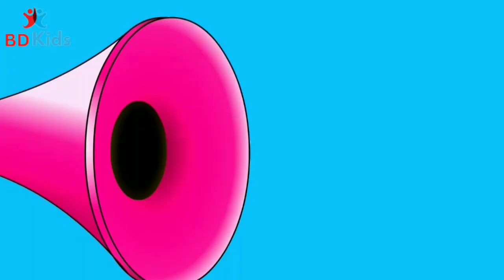Old MacDonald Had A Farm - 3D Animation English Nursery Rhymes Wheel on The Bus Kids Toddler Songs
🎶 Sing along to the timeless classic "Old MacDonald Had A Farm" in this delightful 3D animated nursery rhyme video! 🚜 Join us on a fun-filled adventure to Old MacDonald's colorful and lively farm, where your little ones will meet a variety of adorable farm animals, vehicles, and friendly characters. 🐮🐷🚍

In this engaging video, children will not only enjoy the iconic "Old MacDonald" song but also get to explore the world of farm animals and transportation with the ever-popular "Wheels on The Bus" song! 🚌

Key Highlights:
🌟 Vibrant 3D Animation: The video features captivating 3D animations that bring the farm and its inhabitants to life, providing a visually stimulating and immersive experience for kids.

🎵 Catchy Nursery Rhymes: Sing along to "Old MacDonald Had A Farm" and "Wheels on The Bus" with clear and easy-to-follow lyrics, perfect for early language development.

🚜 Meet the Farm Animals: Your little ones will have the opportunity to meet and identify various farm animals like cows, pigs, ducks, and more, helping them learn about different creatures in a fun way.

🚌 Explore Vehicles: The video showcases different vehicles like buses and tractors, allowing children to learn about modes of transportation while enjoying the song.

🌈 Educational and Entertaining: This video not only entertains but also educates children about animals, sounds they make, and the importance of farm life.

👶 Perfect for Toddlers: Designed with toddlers and young children in mind, this video provides a safe and entertaining environment for learning and play.

📚 Early Learning: Foster your child's early learning skills, including vocabulary, animal recognition, and rhythm, through the power of music and animation.

Don't miss out on this exciting journey to Old MacDonald's farm! Hit the play button, and let the learning and fun begin. 🌟👶📺

And on his farm, he had some cows, E-I-E-I-O

And on his farm, he had some pigs, E-I-E-I-O

And on his farm, he had some ducks, E-I-E-I-O

And on his farm, he had some sheep, E-I-E-I-O
Here a "baa," there a "baa," everywhere a "baa-baa"

And on his farm, he had some chickens, E-I-E-I-O
With a "cluck-cluck" here and a "cluck-cluck" there
Here a "cluck," there a "cluck," everywhere a "cluck-cluck"

And on his farm, he had some horses, E-I-E-I-O
Here a "neigh," there a "neigh," everywhere a "neigh-neigh"

And on his farm, he had some goats, E-I-E-I-O

And on his farm, he had some dogs, E-I-E-I-O
With a "woof-woof" here and a "woof-woof" there
Here a "woof," there a "woof," everywhere a "woof-woof"

And on his farm, he had some cats, E-I-E-I-O
With a "meow-meow" here and a "meow-meow" there
Here a "meow," there a "meow," everywhere a "meow-meow"